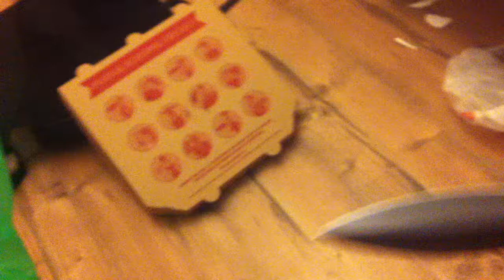Ostry nóż vol. 2